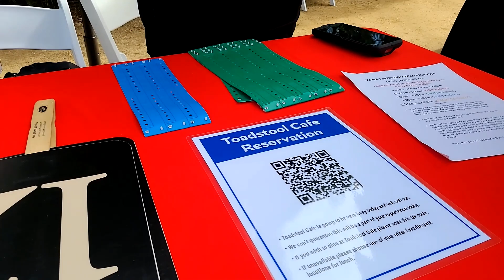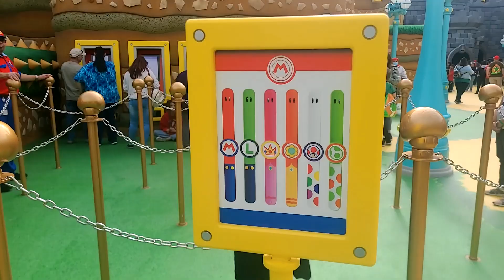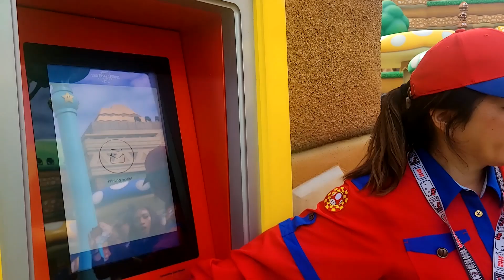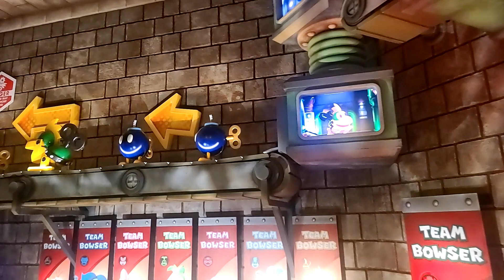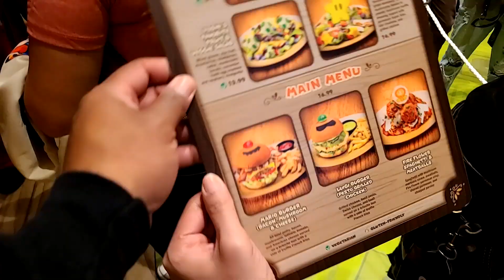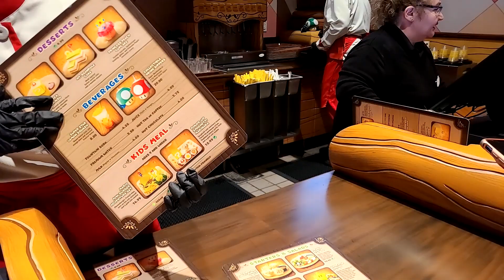Super Nintendo World Pass Member Preview Universal Studios Hollywood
Welcome to Super Nintendo World to the exclusive Pass Member Preview of the Land before the general public. Come explore the new ride Mario Kart Bowser's Challenge, the interactive wristbands, and the Toadstool Café. It was a very busy day but we had a lot of fun.